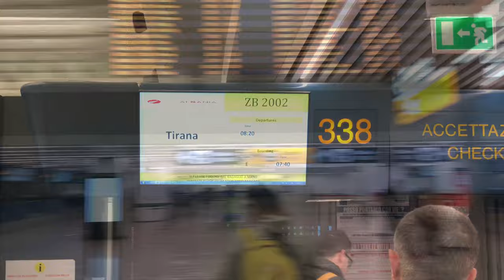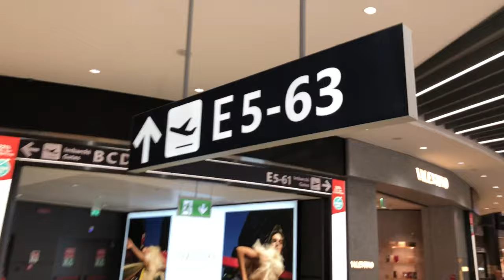TRIP REPORT | Air Albania | Absolutely Amazing! | ECONOMY | Rome-Tirana | Boeing 737-800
Air Albania is one of the newest Airlines in Europe. It's the only state-owned Airline in Albania with its main destination, Istanbul. In September they started operating flights to Rome, Milano and Bologna. In this video you will find my experience on the way back to Air ALBANIA’S HUB in Tirana, ENJOY IT!

FLIGHT INFORMATION:
AIRLINE: Air Albania
AIRCRAFT: Boeing 737-800
REGISTRATION: TC-JZG
FLIGHT TIME: 1h 10min
FROM: Rome Fiumicino Airport
TO: Tirana International Airport
DATE: January 2020

THIS VIDEO IS A COPYRIGHT OF:
2020